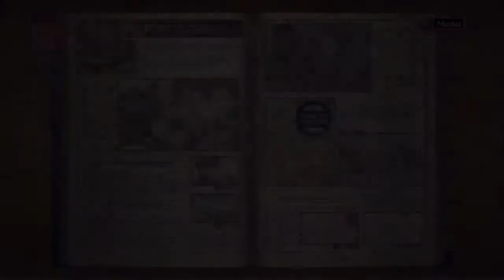Let's Play Valkyria Chronicles[Deutsch] Ep.15 - Die Brücke gehört uns!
Einen Sniper kann so was natürlich "mal" passieren. ein paar "mal"

Let's Play Valkyria Chronicles[Deutsch] Ep.15 - Die rpcke gehört uns!
Sprache:Japanischer Audio, Englische Texte, Deutsches Kommentar o_O
Blind:Nein
Schwierigkeitsgrad:Normal
Sonstiges:/

Valkyria Chronicles
Ein Spiel von Sega
Plattform:PS3
Genre:RPG-Third-person-tactic-shooter